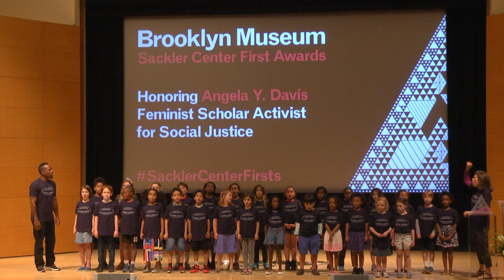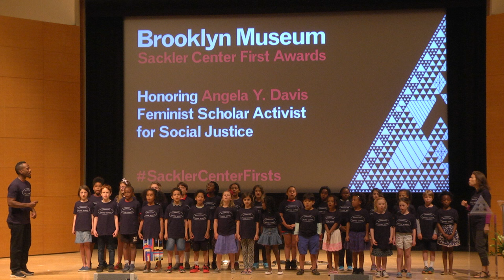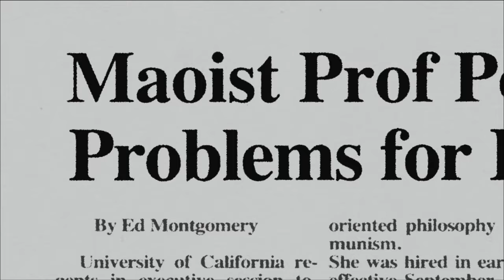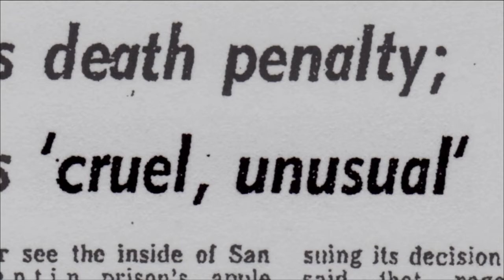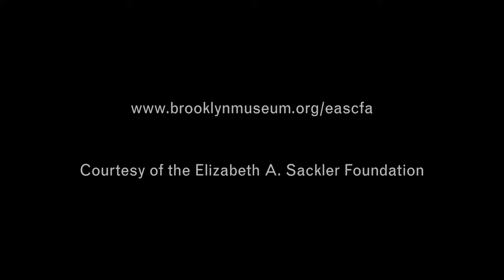2016 Sackler Center First Awards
The Elizabeth A. Sackler Center for Feminist Art at the Brooklyn Museum presents the Sackler Center First Awards. The First Awards honors women who are first in their fields and have broken barriers, changing the world forever.

This year, we honor Angela Y. Davis, Feminist Scholar Activist for Social Justice. Davis is renowned for her ongoing work to combat oppression in the United States and abroad. An iconic figure to this day, she remains a living witness to the historic struggles of the modern era and a vocal champion in the fight for economic, racial, and gender justice.

Welcome by New York City First Lady Chirlane McCray
Highlights from Free Angela and All Political Prisoners by
Shola Lynch
In conversation with Gloria Steinem
Award presented by Elizabeth A. Sackler

This event took place at the Brooklyn Museum on Thursday, June 2, 2016. Video courtesy of the Elizabeth A. Sackler Foundation.